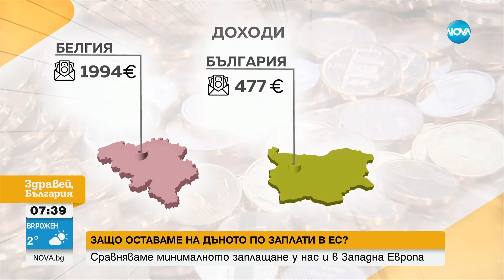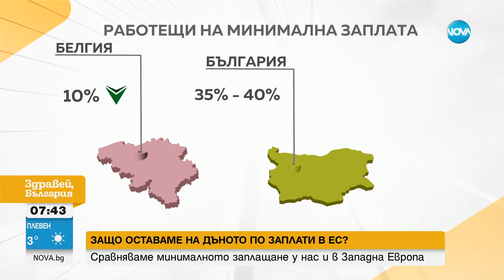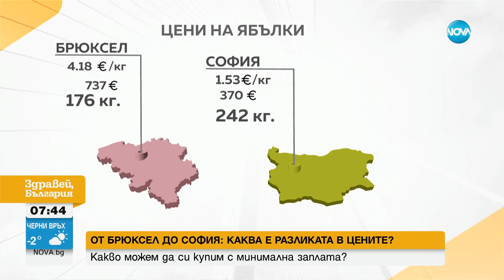От Брюксел до София: Каква е разликата в цените и какво можем да си купим с минимална заплата